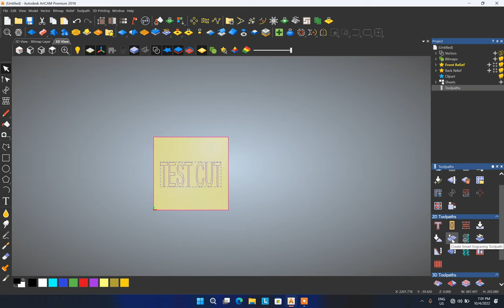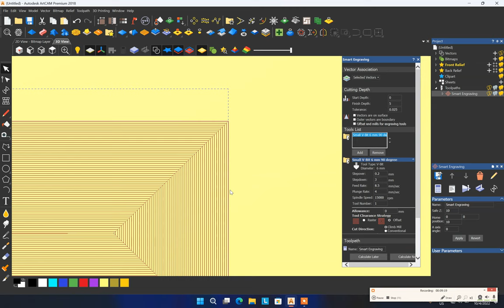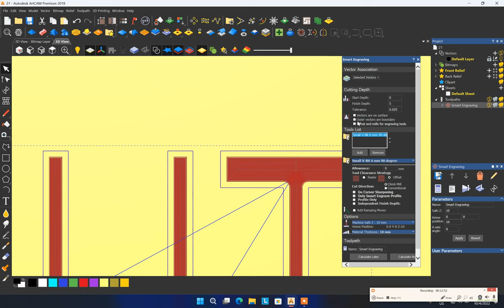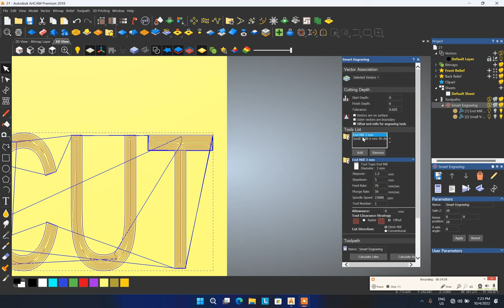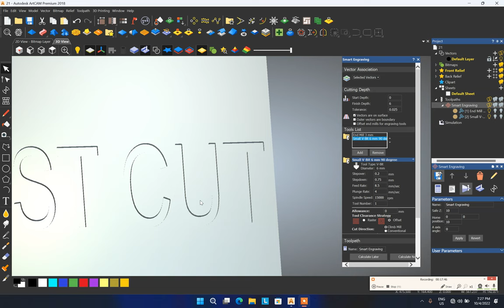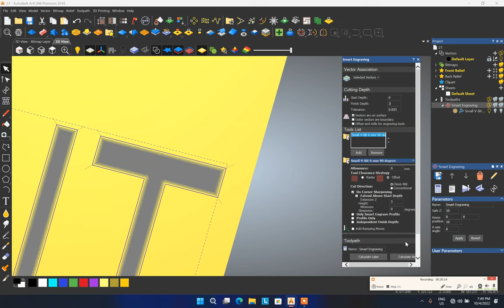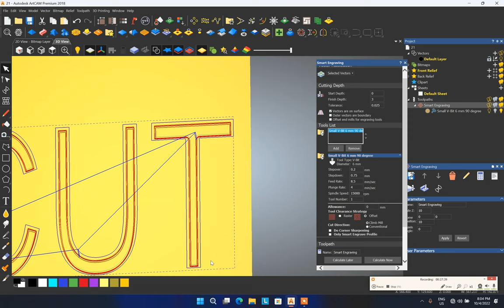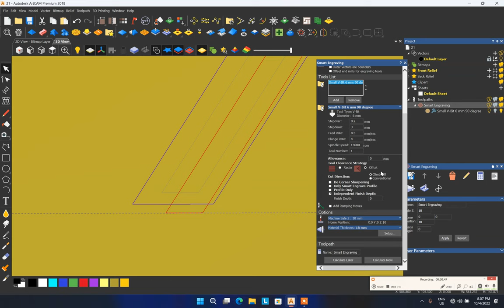Smart engraving tool in detail Artcam 2018 | artcam tutorial in Hindi Lesson-21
In this video, you will learn the Smart engraving tool in detail Artcam 2018 | artcam tutorial in Hindi
Hello Friends!
In this Channel I am teaching you computer Artcam, Autocad, 3Ds Max, and other CAD or Computer Software, If you want to learn please subs crime the Gyan Plug channel and press the notification icon for new coming videos.